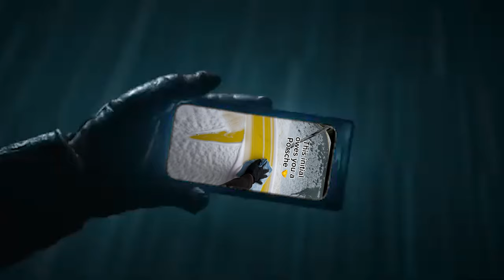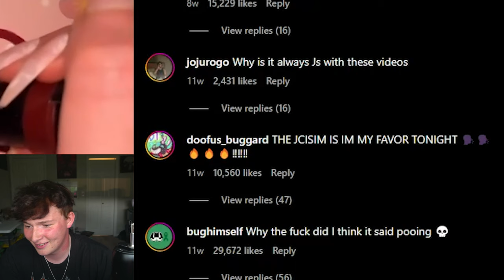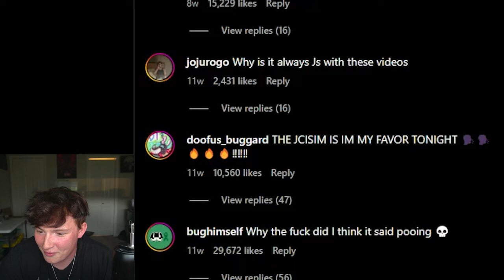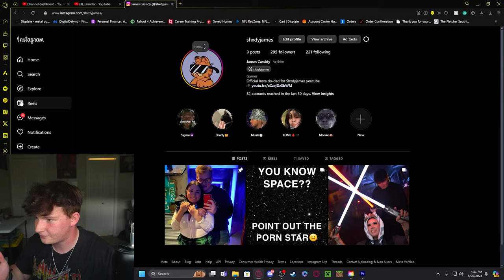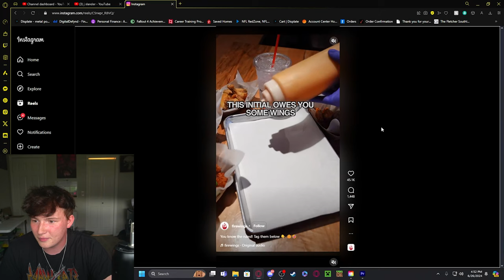We Need To Talk About The "J-Slander"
👉X►@shxdyjames
👉2nd Channel►@shxdyalt